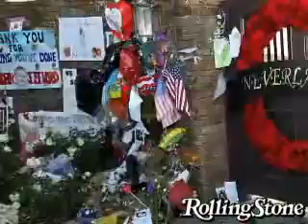Michael Jacksons Last Days: The Comeback That Never Was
Inside look at Michael Jackson's last days.